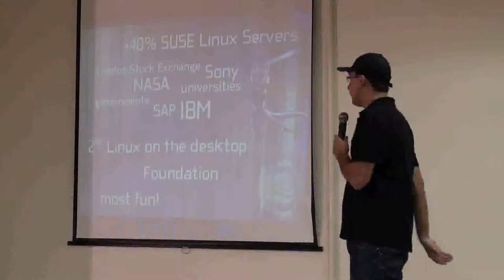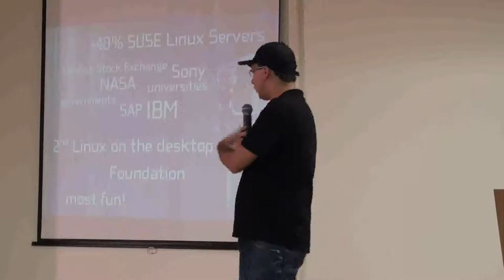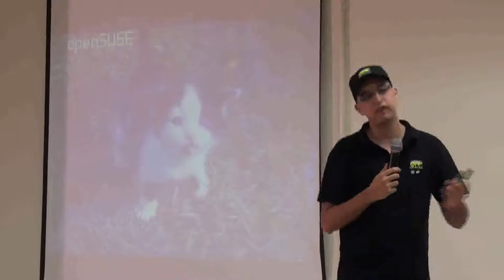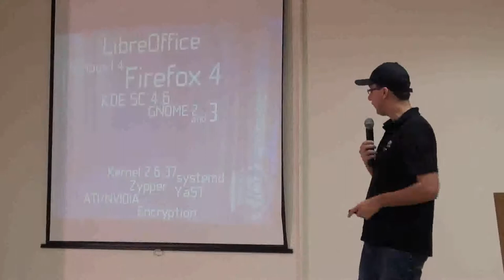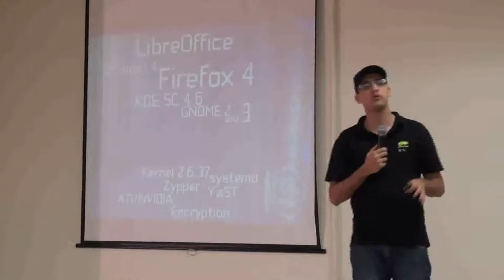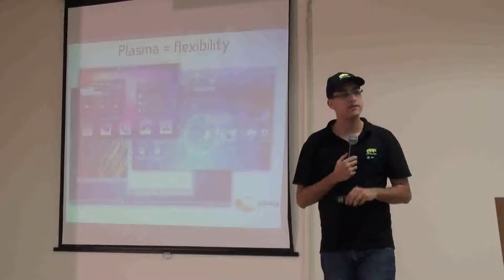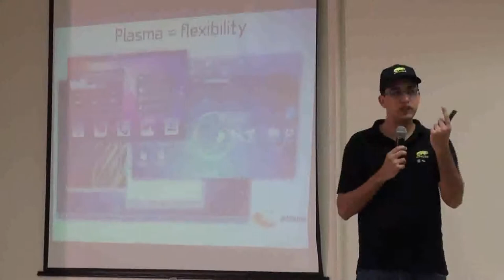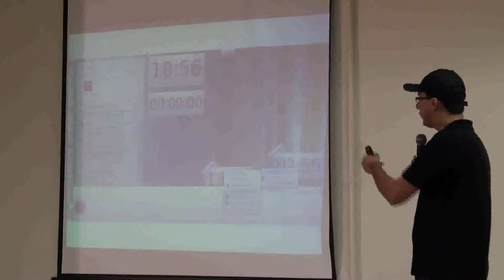Flisol Indaiatuba 2012 - Palestra: OpenSUSE 12, um novo ar nos desktops e servidores - Parte 1